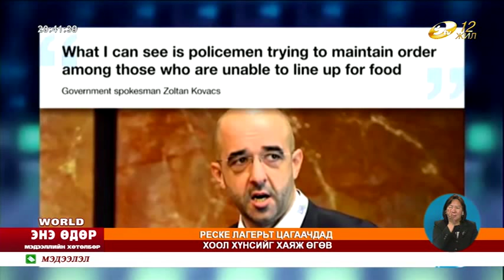Энэ өдөр 2015 09 14 3